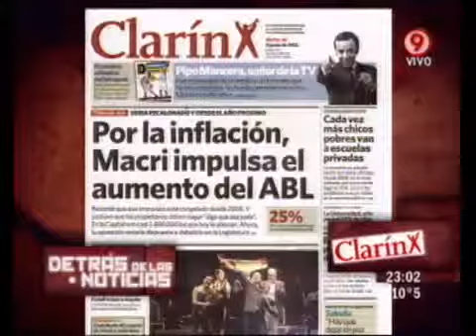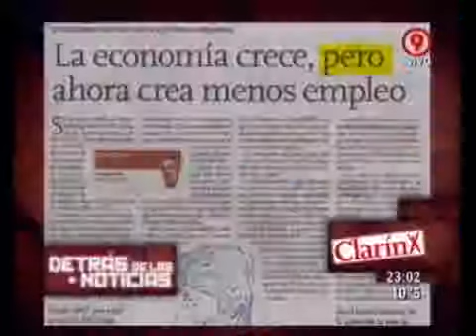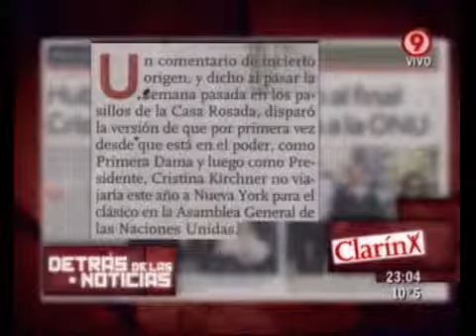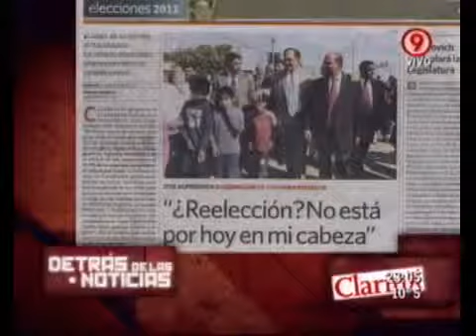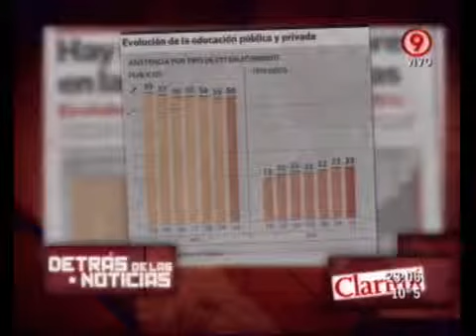Duro de Domar - Detrás de las noticias: Las operaciones de prensa 30 08 11